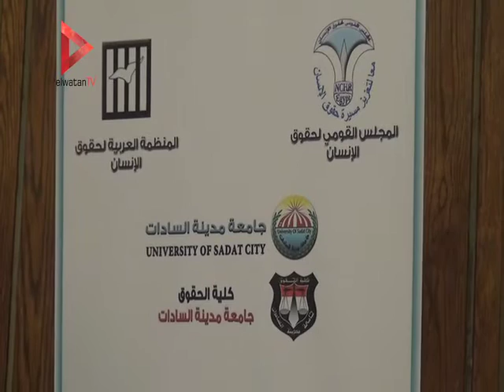مؤتمر "مكافحة الاتجار بالبشر" بـ"العربية لحقوق الإنسان"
جريدة الوطن
جريدة يومية مستقلة